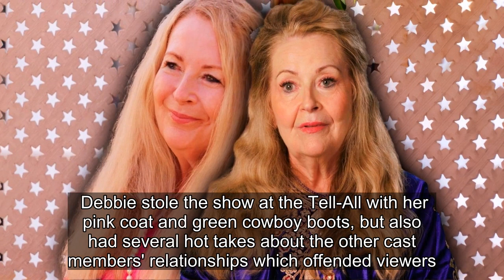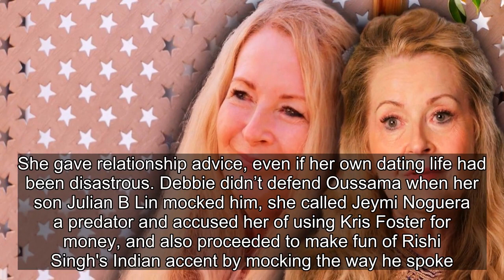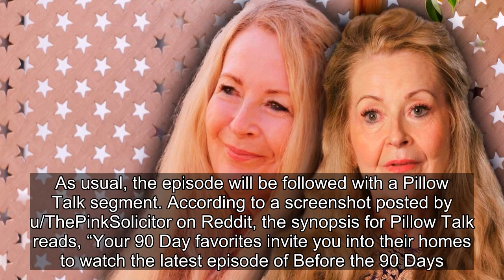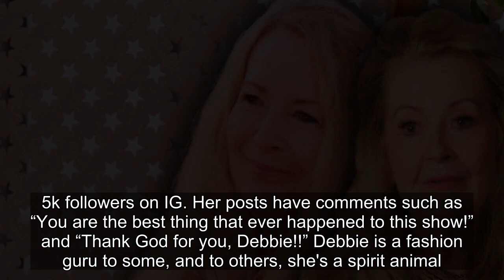Why Debbie Aguero Will Return To 90 Day Fiancé After The Other Way Criticism